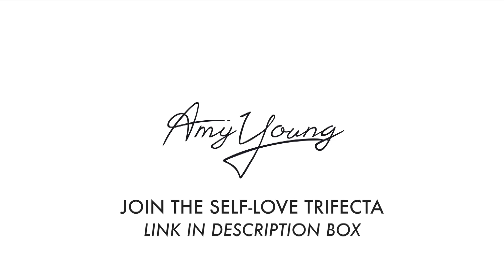How to Become 100% Rejection-Proof // Amy Young